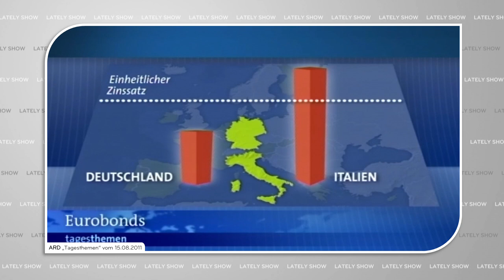Eurobonds | Die LATELY SHOW mit Florian Strzeletz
Und wie die Geschichte von James Bond ist auch die Geschichte der Eurobonds eine Geschichte voller Missverständnisse. Wie auch bei James in Bezug auf den Plot und potentielle Geschlechtskrankheiten

Willkommen bei der LATELY SHOW mit mir FS

Kommen wir zu unserem Thema heute Abend und schauen einmal auf ein großes finanzielles Problem.

und dabei meine ich nicht, dass deutschen Politikern in Zeiten der Krise das Geld für Krawatten ausgegangen ist, oder sie einfach dachten, „hey, 10.000 Tote, Zeit für Casual Friday“

Da sollte man es eher machen wie Emmanuel Macron, der immer noch zeigt wie es geht. Nämlich mit Krawatte. Und wie volksnah er immer damit wirkt, weil er Baumwollkrawatten trägt, die seine Oma ihm gestrickt hat.

Nur bevor wir loslegen, vergiss bitte nicht den Abo-Button zu drücken und die Glocke. Denn, jedes Mal, wenn die SHOW ein Abo mehr bekommt, dann kriege auch ich eine Baumwollkrawatte von Emmanuel Macrons Oma.

Aber kommen wir jetzt zu unserem Thema, denn heute Abend geht es um die sogenannten Eurobond. Nicht zu verwechseln mit dem neuen James Bond Film!

Und wie die Geschichte von James Bond ist auch die Geschichte der Eurobonds eine Geschichte voller Missverständnisse.

Vor allem bei James in Bezug auf den Plot und potentielle Geschlechtskrankheiten. Und bei den Eurobonds in Bezug auf den Sinn dahinter und ebenfalls potentielle Geschlechtskrankheiten.

Um die Sache mit den Eurobonds besser verständlich zu machen, müssen wir uns einmal vorstellen, dass die EU wie eine große Wohngemeinschaft in einem Haus ist.

Klar, die Briten sind abgehauen und haben ihre komplette Wohnung dabei gleich mitgenommen und nun regnet es oben links etwas rein, aber immer noch besser als der ständige Gestank von Pfefferminz-Soße im Haus.

Jeder Staat hat seine eigene Wohnung, zwar spart jeder einen Haufen Geld, weil er in der Gemeinschaft ist, aber trotzdem muss jeder selber gucken, woher das Geld zum Beispiel für ein neues Auto herkommt.

Und das machen alle meistens am Ende auf Pump.

Jedoch haben die Länder in der Mitte bis nach oben in den Norden den Vorteil, dass sie bisher ihre Schulden immer schön abbezahlt haben und deshalb bekommen sie von den Banken bessere Konditionen bei den neuen Krediten.

Anders sieht es bei den Staaten, die im Erdgeschoss wohnen aus.

Wie zum Beispiel Mario hier. Keiner weiß, womit der sein Geld verdient, angeblich als Klempner, aber ich denke wohl eher mit dem Bart in der Pornobranche.

Und Mario hat es jahrzehntelang ordentlich krachen lassen.

Was übrigens auch der Grund ist, warum seine Freundin, Prinzessin Peach, immer abgehauen ist zu ihrem besten schwulen Freund Bowser. Und nicht, was diese Fake News-Schmiede Nintendo anderes behauptet.

Nur müssen alle im Erdgeschoss deutlich höhere Zinsen bei Krediten zahlen, als die im Norden, und deshalb kam dann die Idee mit den Eurobonds auf.

Videoquellen:
1 YouTube/ Universal Pictures Germany „Keine Zeit zu Sterben - Trailer deutsch/german HD“ vom 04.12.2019
2 ARD „Tagesthemen“ vom 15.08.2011
3 ARD „Tagesthemen“ vom 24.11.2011
4 ARD „Tagesthemen“ vom 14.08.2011
Bilder mit freundlicher Genehmigung von:
Pixabay, DPA, Getty Images, Reuters